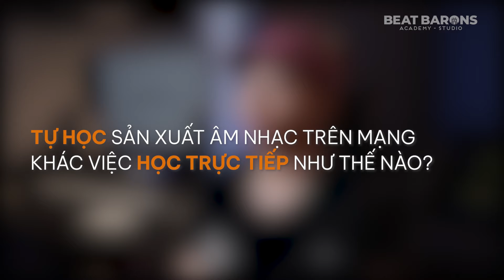Học viên nói gì? - Sơn "Leo, chàng đạo diễn trẻ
"Beat Barons chính là môi trường làm nhạc mà trước giờ em luôn tìm kiếm, nơi đây cho em nhiều giá trị và bài học vô cùng đáng trân trọng..."

Cùng gặp gỡ Sơn (LEO) - Chàng trai với niềm đam mê sân khấu - điện ảnh mãnh liệt 😎. Ban đầu khi đến với Beat Barons, LEO chỉ muốn tìm hiểu thêm về Sound Design để bổ trợ cho công việc đạo diễn sân khấu của mình. Tuy nhiên, sau quá trình học tập và sinh hoạt tại Beat Barons, thứ mà LEO có được, nhiều hơn là những kiến thức và kinh nghiệm được truyền đạt là những kỉ niệm, khoảnh khắc cháy hết mình cùng âm nhạc, bên cạnh những người anh em cùng niềm đam mê âm nhạc cháy bỏng! 🔥

Chắc chắn anh bạn này sẽ thành công và tỏa sáng hơn nữa với con đường nghệ thuật mà mình đang theo đuổi, bằng chính niềm đam mê, sự đầu tư nghiêm túc và cố gắng mỗi ngày của mình! 💫

Cùng theo dõi những trải nghiệm và cảm nhận của LEO với khóa học Advanced Music Production tại Beat Barons nhé!⚡️